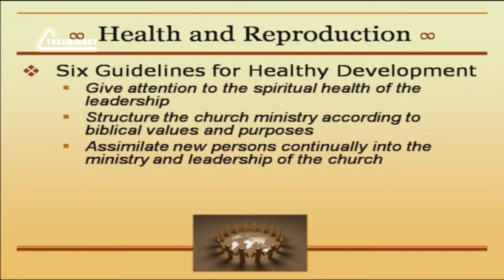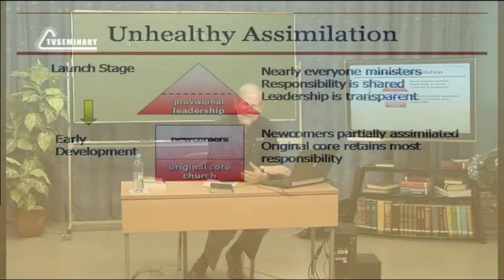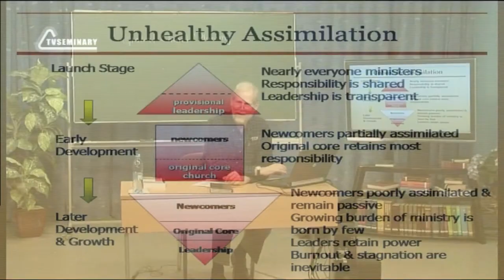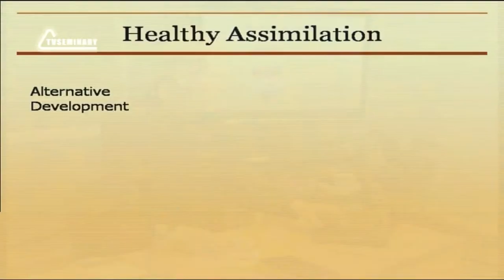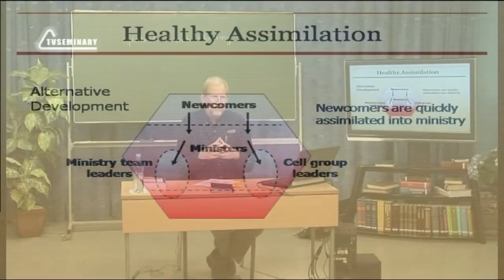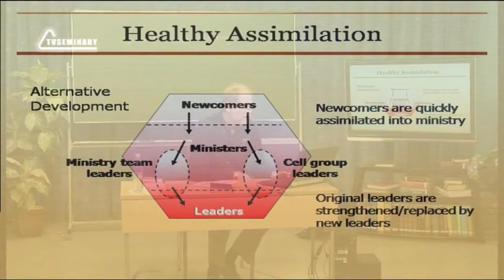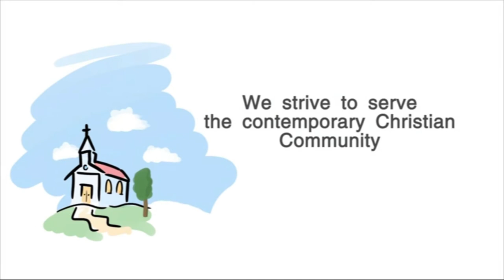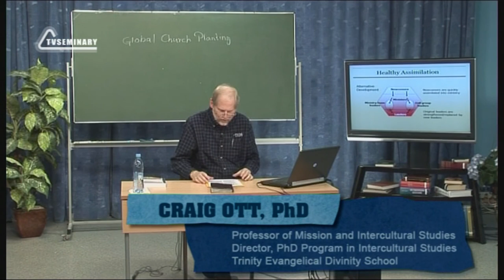PT513 Eng 46 Planting Healthy Reproducing Churches Assimilation